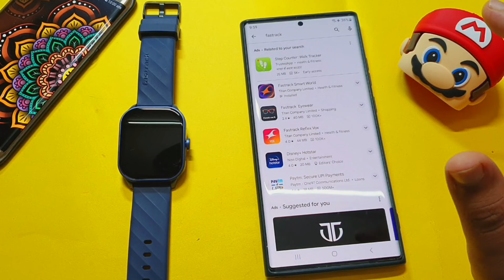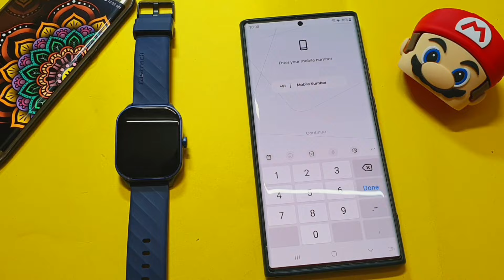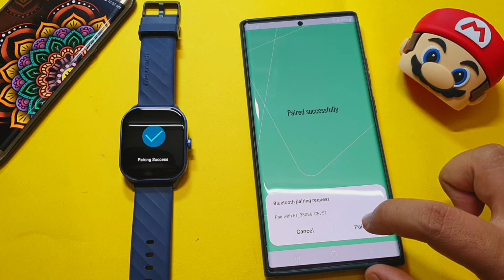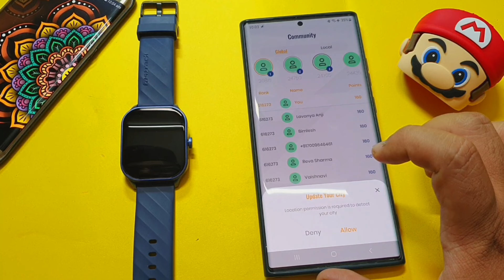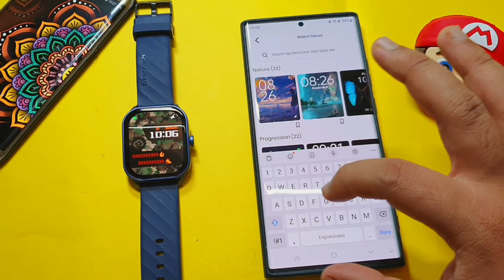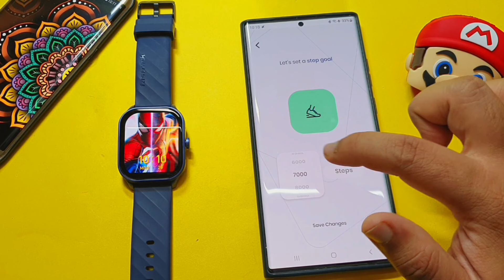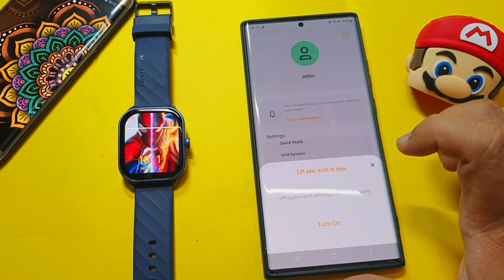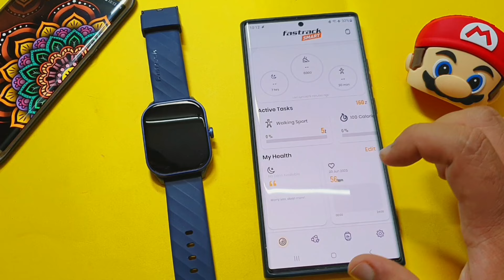How To Connect With Fastrack Smart World App | Fastrack Watch Connect To Fastrack Smart World App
This video is About 1) Fastrack Smart World App
2) Fastrack Smartwatch Connect To Phone
3) How To Connect Fastrack Smartwatch With Fastrack Smart World App
4) Fastrack Smartwatch Connect To Android
5) Fastrack Smartwatch Setup